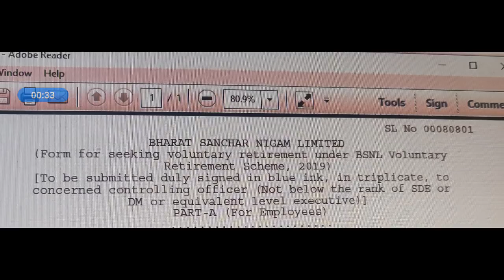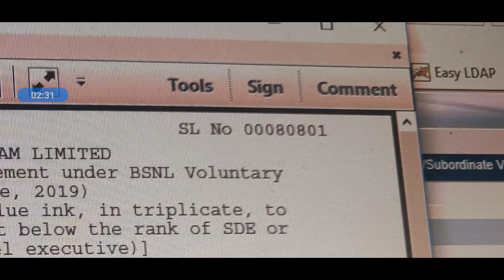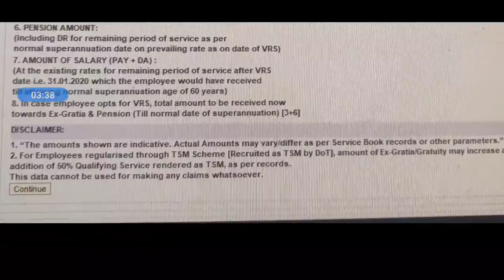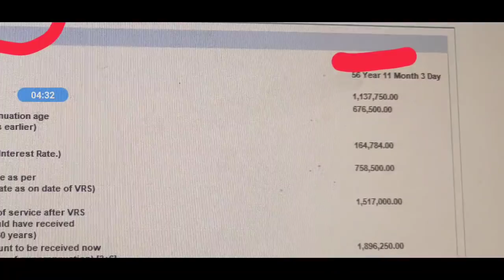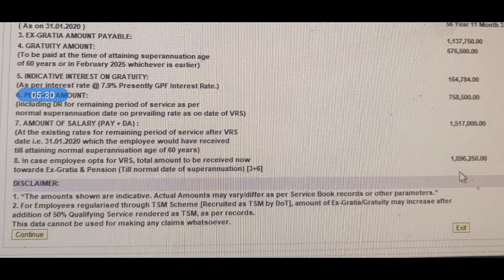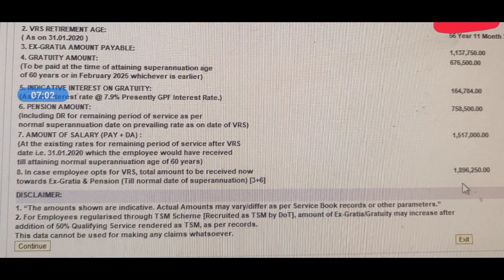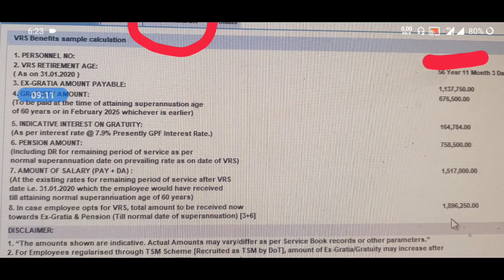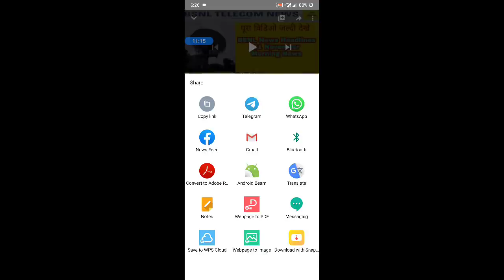BSNL News रिवाइवल में वीआरएस लेने से फायदा या नुकसान BSNL VRS News#vrs#revival#modi#pension#bjp